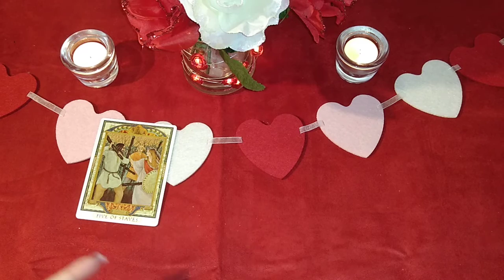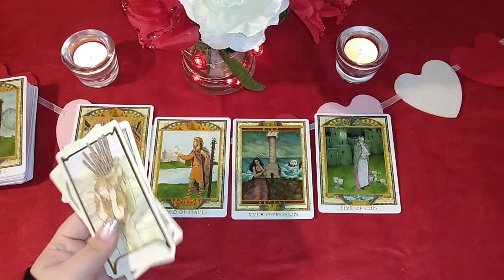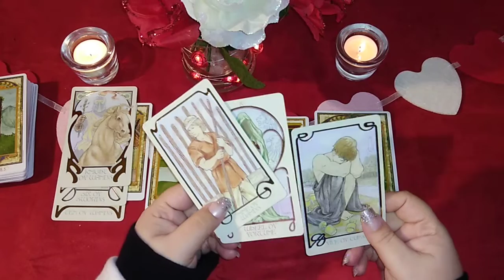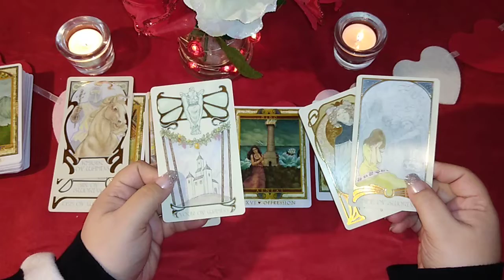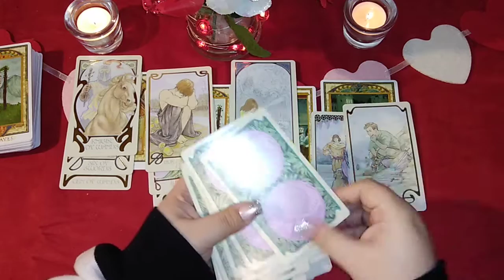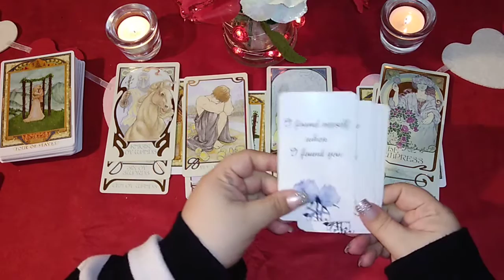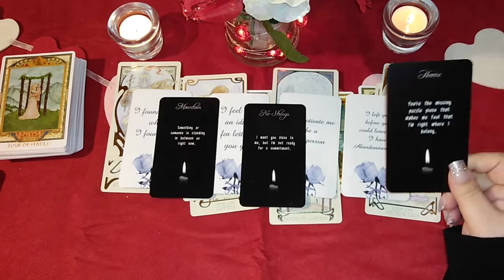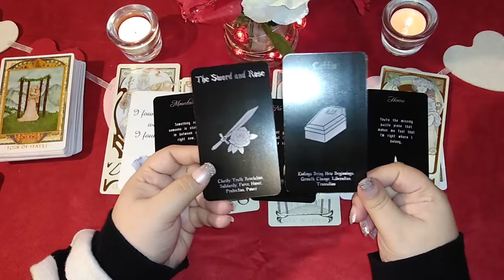💌 SAGITTARIUS 💌 | "I Want To Be Loved By You... But I'm SCARED."